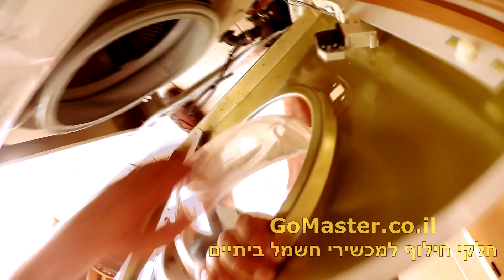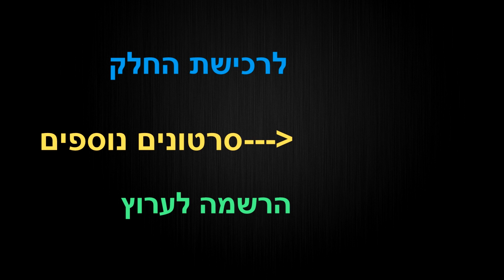פרק #6 - החלפת שרוול גומי במכונת כביסה קונסטרוקטה 7 קילו